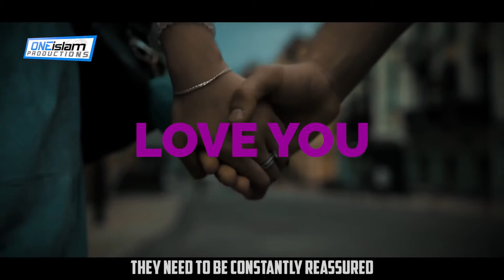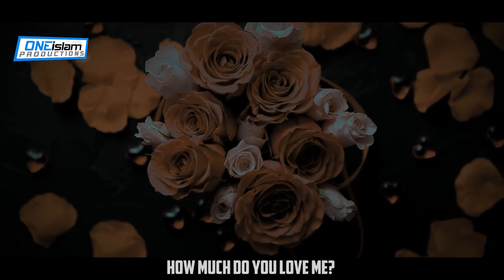Marriage Advice: This Is What Marriage Is All About! | Islamic Life |Happy Married Life |Family Life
Don't forget to do this for your wife, if you want a happy married life!